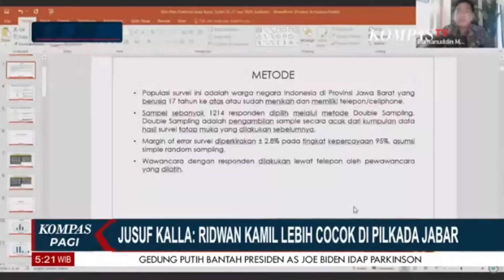Jusuf Kalla: Ridwan Kamil Lebih Cocok di Pilkada Jawa Barat